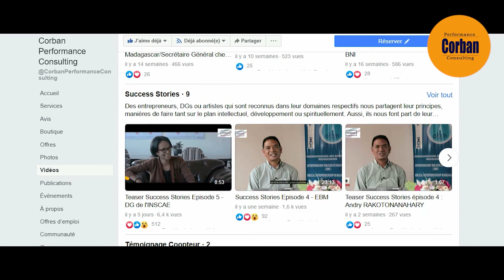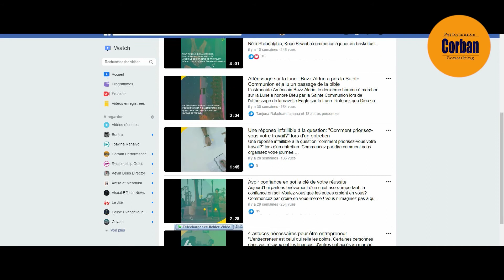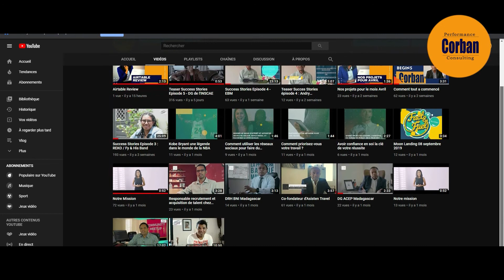Nos ressources gratuites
Nous aimons partager avec vous des ressources gratuites sous différents formats 😊

Tous les jours, nous publions une photo de citation motivante ou qui incite à la réflexion, à la prise de décision...

Il y a aussi les astuces que nous partageons hebdomadairementsur l'entrepreneuriat, le management, la gestion d'équipe, l'innovation,... Nous les appelons protips.

A part cela, des artistes, des entrepreneurs et des dirigeants influants nous racontent leurs parcours dans notre émission Success Stories. Ils parlent des difficultés auxquelles ils ont fait face et comment ils ont fait pour s'en sortir. Certains racontent l'intervention de Dieu dans leur Business, d'autres leur travail en équipe. Ils nous donnent également des conseils pratiques pour réussir. Ces personnes ont fait leurs preuves.

Vous verrez également sur notre page les témoignages des clients satisfaits et de nos coopteurs. Nous appelons coopteurs, les personnes qui nous aident à trouver des candidats correspondant aux attentes de nos clients).

Nous avons d'autres vidéos qu'on peut catégoriser en deux : fact and fuel et vlog. Leur point commun est qu'ils servent à partager des sujets qui ont retenus notre attention, comme la biographie d'une personne, ou un livre,... Pour nous, la différence est que dans un vlog, la personne qui parle apparaît sur l'écran durant presque durant tout son partage). Tandis que dans un fact & fuel, les illustrations occupent presque toute la vidéo.

Tous ces contenus sont disponibles sur nos pages Facebook et LinkedIn, mais aussi sur notre Chaîne YouTube : Corban Consulting TV.

Quel thème vous a le plus intéressé ? Et quel format appréciez-vous le plus ?

Bonne continuation à tous 😊